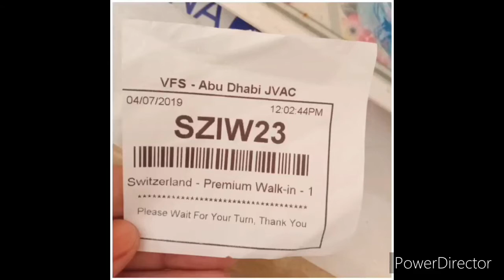Samerah kura-kura bread recipe | quick and easy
Samerah kura- kura Ingredients:

3cups of all purpose flour
1tsp salt
1tbsp sugar
3tsp camera
5tbsp yoghurt
1tsp baking powder
1cup warm water
2tbsp oil as needed